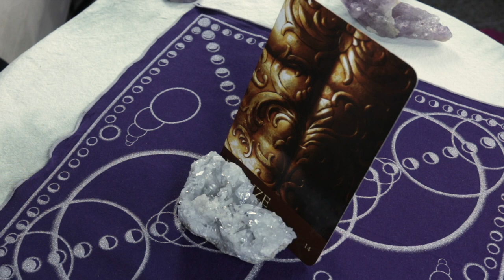Angel Daily | 3.11.2019